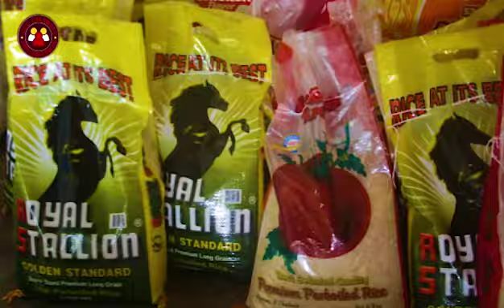CFC CHARITY FOUNDATION